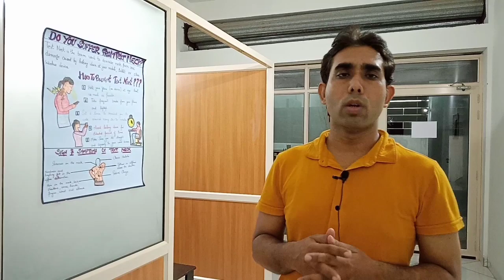DOUBLE CHIN gone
Extremely easy way to reduce the fat below your chin.